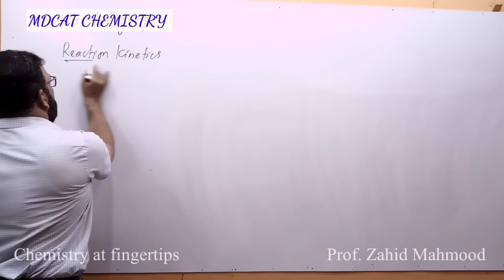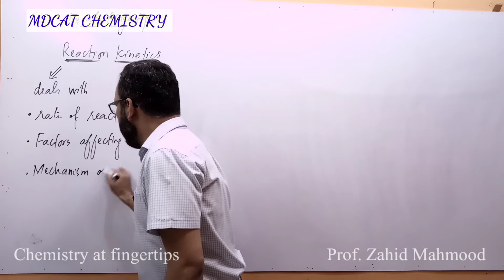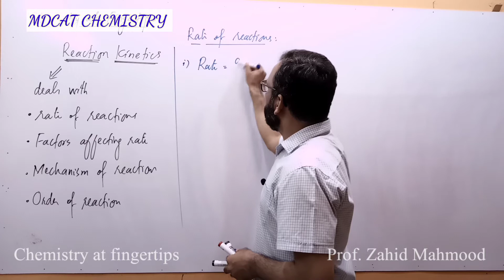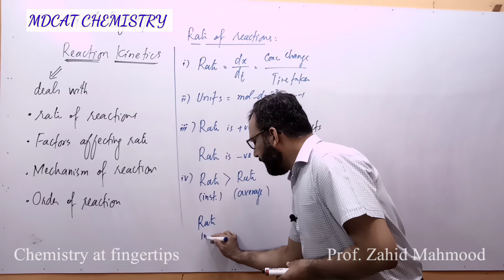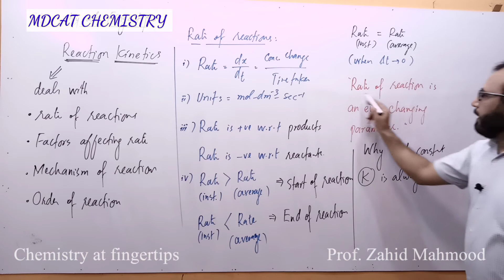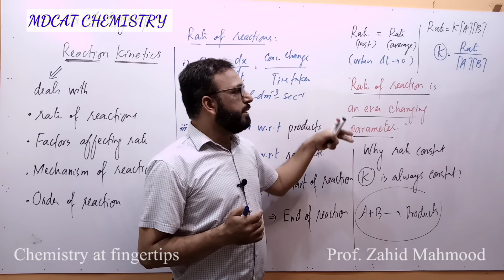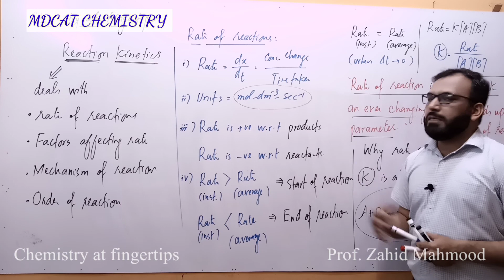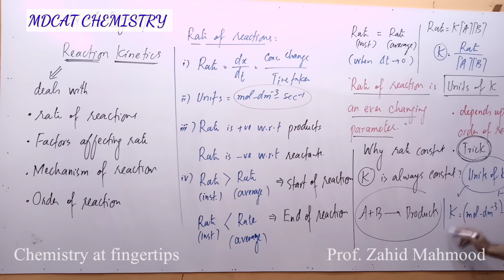Rate of reaction || Units of rate of reaction || Chemical Kinetics Lecture 1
MDCAT CHEMISTRY
Reaction kinetics lecture 1
This lecture deals with the Rate of reactions and units of rate constant and of reaction.

On doubling the initial concentrations of both reactants A and B, the rate increased by a
a factor of 8. The rate law expression for the given reaction is:
                       A + 2B =Produts
A) Rate = k[A]2
C) Rate = k[A] [B]2
B) Rate = k[A]2 [B]2
D) Rate = k[A]2 [B]0

This lecture will help to clarify:
second order reaction
pseudo first order reaction
rate reactions
rate constant
units of the rate constant

NMDCAT I Reaction Kinetics I Unit 7 Chemistry at finger tips by Prof, Zahid Mahmood